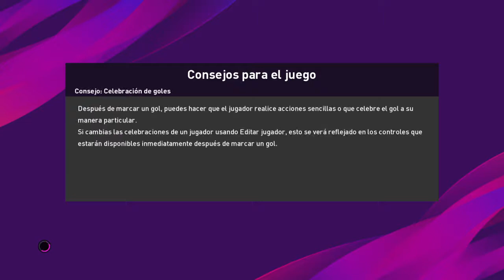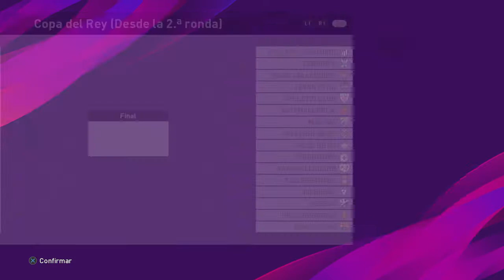eFootball PES 2020_Liga máster Copa del Rey. Lugo vs Sevilla FC. Vuelta agónica.